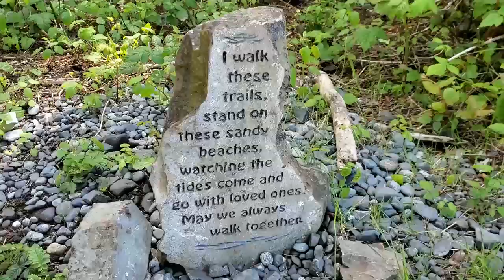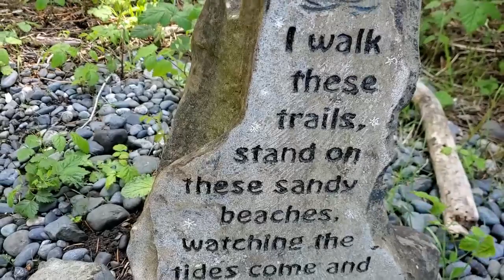Vlog 150~It's My Birthday...What A Ride!!!